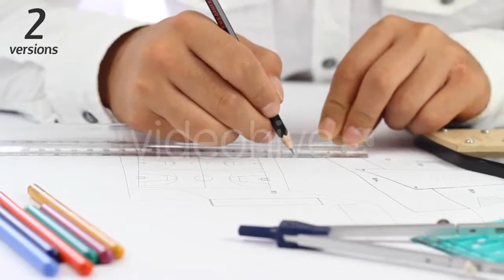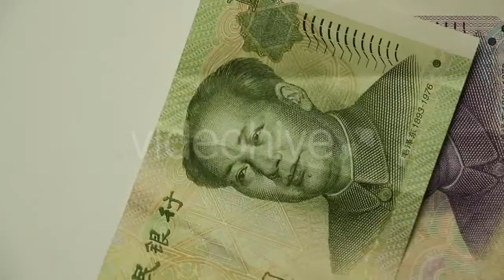Karadere Beach 12 - (nature) Stock Footage | Mega Pack +40 items